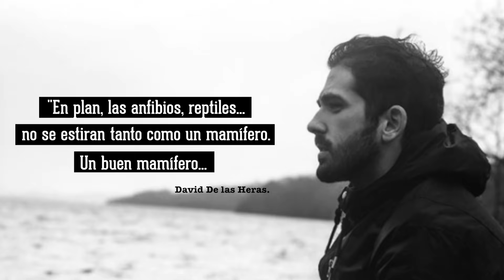¿QUÉ ANIMAL TIENE TATUADO MEMPHIS DEPAY? | Pasapalabra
Hacemos un challenge, un nuevo pasapalabra de futbol en el que concursan Miguel Quintana y David De las Heras.